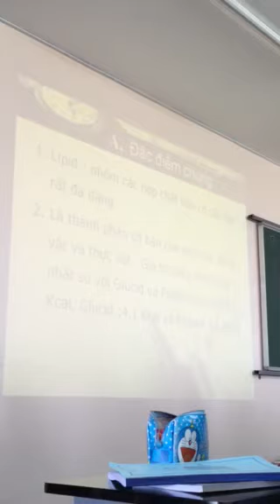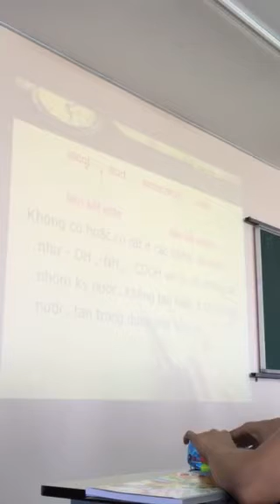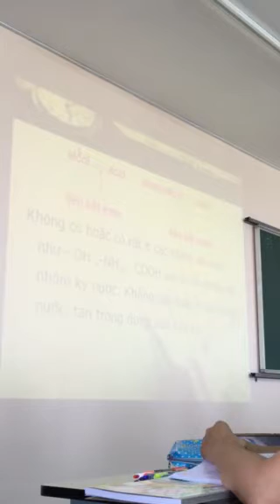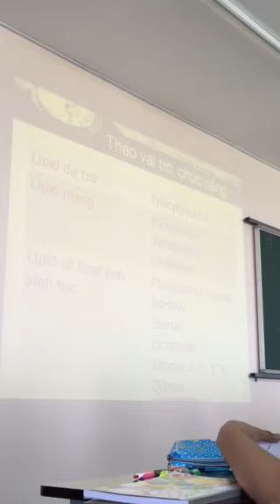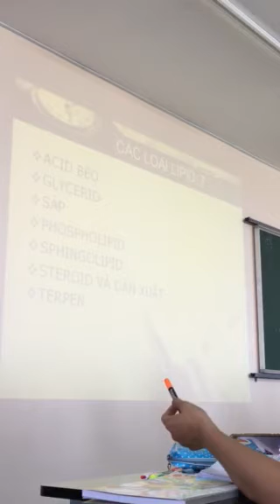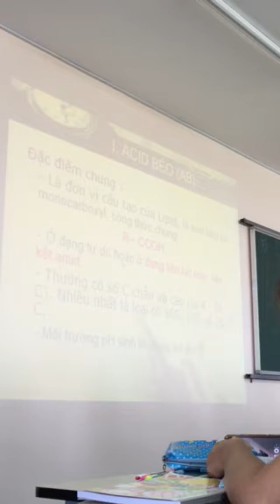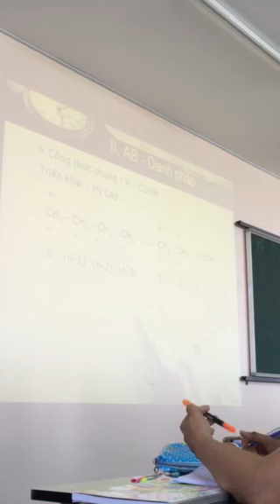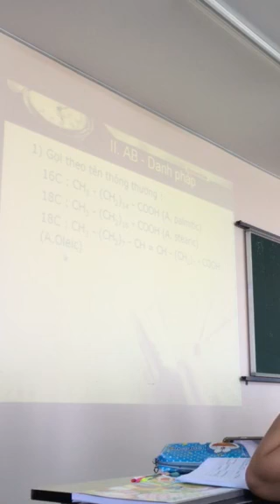Hoá sinh - lipid part 1